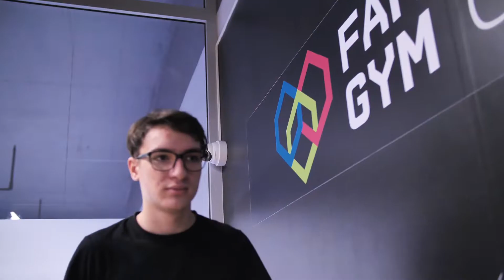Otvorili ju len pre nás | PF 2019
Zdravíme Vás, sme tu opäť po dlhšom čase a práve takto pred koncom roka. Užívajte video, život a VŠETKO dobré do nového roka.

Napíš nám to komentu ako sa ti video páči a či sa ti vôbec páči. Ak sa ti nepáči, tak to tam napíš tiež.

Follow na INSTAGRAME poteší tiež.